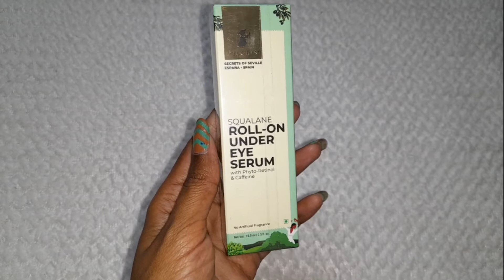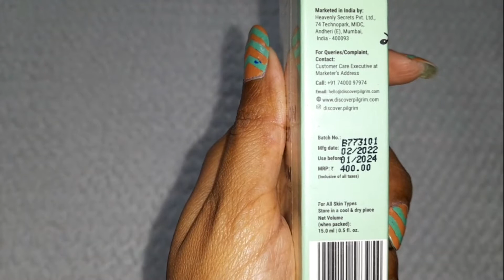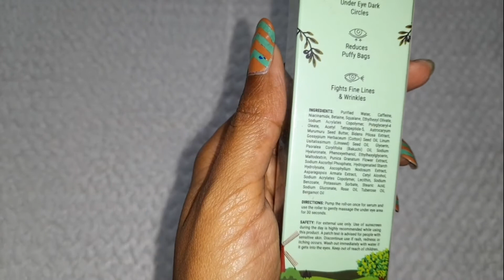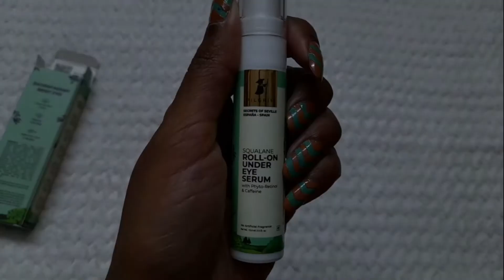Pilgrim Squalane Roll On Undereye Serum Review / Honest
1-4-2022

Hey Beautiful,

Today I am telling you about Pilgrim Squalane Roll On Undereye Serum Review / Honest review | styloshipra. If you have any queries or doubt then feel free to post your queries or comments.

1. On All the products I always give my Honest Review.

2. The Products shown or Reviewed on this channel are the products I like/love to use. I have never ever tried to push or promote products for anyone. I only recommend products based on my personal experience.

3. The information provided on this channel is for general purposes and should not be considered as professional advice.

4. I am not a Licensed Professional or Medical practitioner. So always make sure that you should consult a professional in case applying on yourself or anyone else.

5. Before using any of the content or my channel name in your video kindly take permission in advance otherwise you may suffer with youtube content strike.

6. I have made this channel to bring awareness, positivity and togetherness. So, lets learn from each other and make friends.

7. You will be blocked and reported immediately, If you are found spreading hate / negativity.

8. I hold the copyrights of all the content available on this channel. In case of any query or inquiry do contact the undersigned.